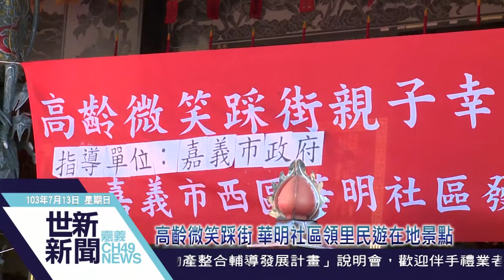世新新聞 高齡微笑踩街 華明社區領里民遊在地景點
高齡微笑踩街 華明社區領里民遊在地景點

配合嘉義市政府推動高齡友善城市，嘉義市導明里13號上午舉辦高齡微笑踩街親子幸福向前走活動，吸引超過百位ㄟ長輩以及親子一同參加踩街，包括嘉義市西區區長柯國振、議員李忠歷、蔡榮豐，前青輔會主委陳以真等貴賓都親自到場，華明社區發展協會理事長吳樹根，希望藉由踩街活動，讓里民了解合併後ㄟ導明里，其實也有很多值得讓人休息欣賞ㄟ好地方。